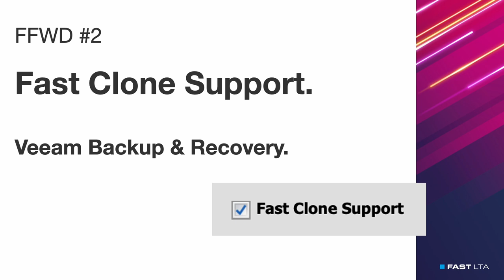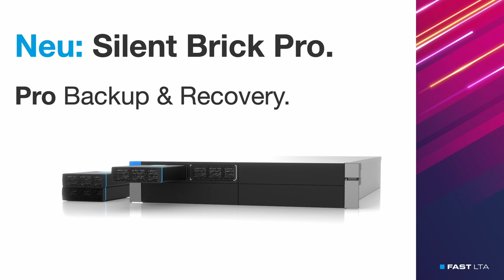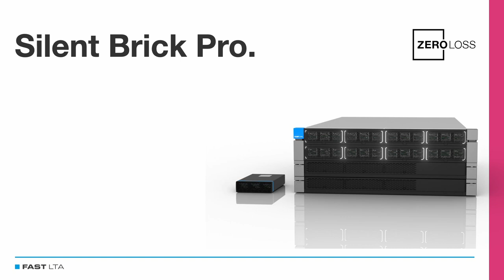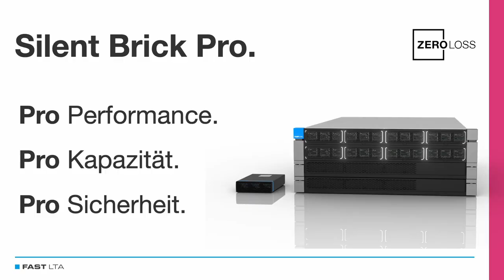FFWD24 ICYMI – Silent Brick Pro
Am 19.9. fand unser FFWD24 statt. Zentrales Element war die Vorstellung des brandneuen Silent Brick Pro Systems. Ariane Fries, René Weber und Christian Peschke präsentieren den Silent Brick Pro und den zugehörigen Controller Pro.